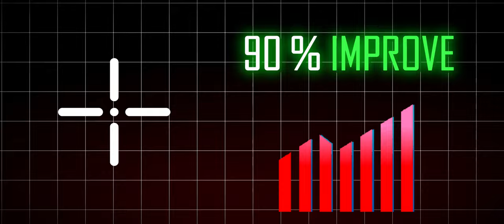MASTER YOUR CROSSHAIR 🔥 IN 2 MINUTES | BETTER AIMING 🚀 | PANICGODYT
Recorder - inbuilt
editor - CAPCUT , VN VIDEO EDITOR

Oneplus Nord,
PUBG MONTAGE
NewOnePlusNordMid RangePhone
gaming,
Pubg gyroscope,
Jonathan,
solo v squad,
high kills,
Pubg fastest player,
Chinese pros,
players,
k20 Pro gameplay
,t1 scrims,
intense squad,
7t pro, oneplus 7t unboxing, oneplus 7t vs 8, oneplus
7t pubg, oneplus 7t review, oneplus 7t camera, oneplus
7t pro pubg,